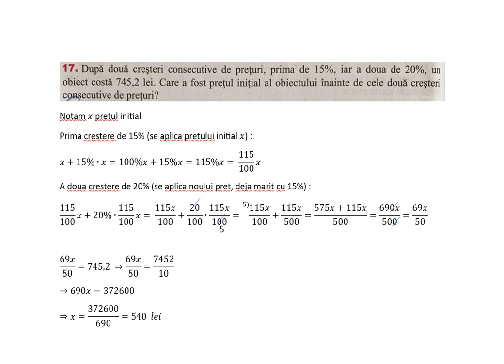Dupa doua cresteri consecutive de preturi, prima de 15%, iar a doua de 20%, un obiect costa 745,2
Dupa doua cresteri consecutive de preturi, prima de 15%, iar a doua de 20%, un obiect costa 745,2 lei. Care a fost pretul initial al obiectului inainte de cele doua cresteri consecutive de preturi?